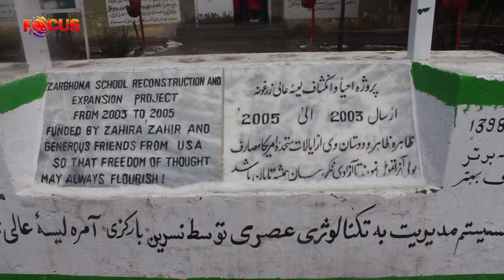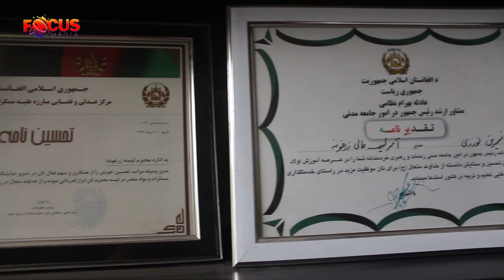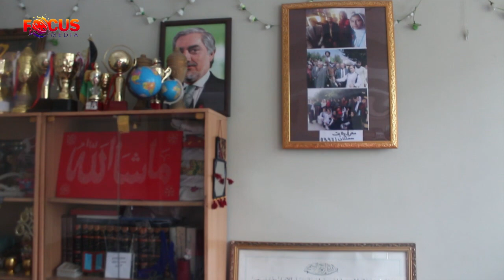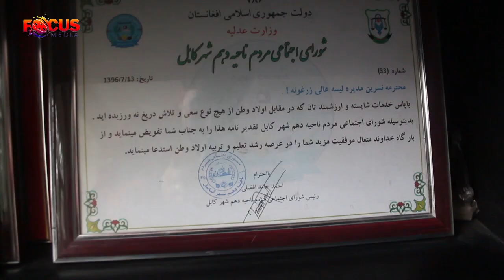گفتگو با مدیره لیسه عالی زرغونه نسرین نورزی بارکزی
گفتگو ویژه با مدیره لیسه عالی زرغونه By focus media فوکس میدیا